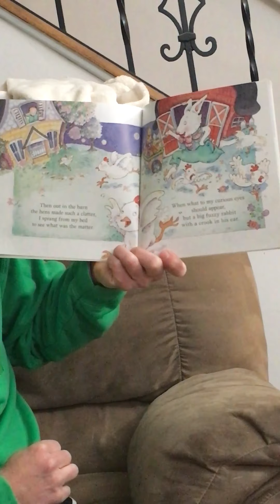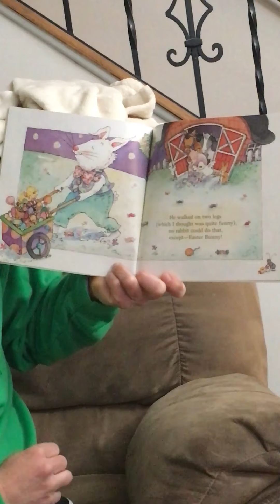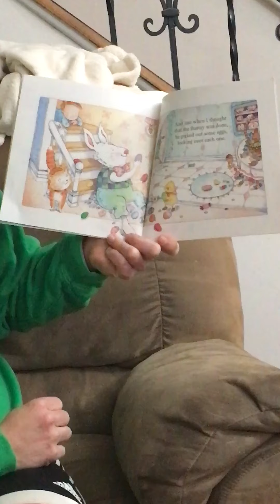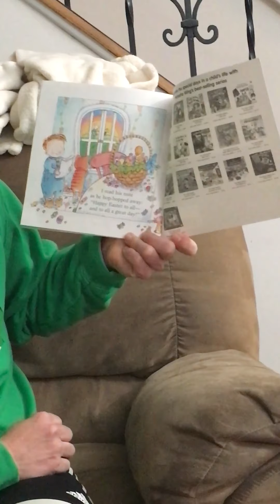The Night Before Easter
Author: Natasha Wing